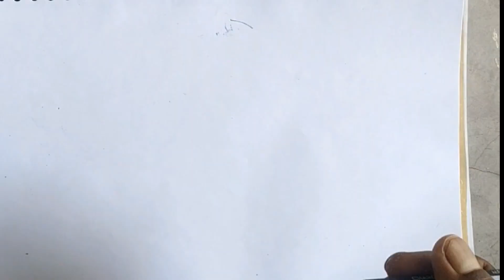Tota Ka Chitra kaise banaen you tube | Tota Ka Chitra kaise banaen easy | pencil sketch art 🎭🎭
Tota Ka Chitra
update huye tota Ka Chitra
tota drawing
Parrot drawing
parrot drawing kaise banate hai
Tota kaise color Ka hota hai
Drawing Kaun banata hai
Chitra ka janak Kaun hai
mahan chitrakar Kaun hai
Chita bananewaleko English me Kya kahate hai
mor ka chitra kaise banaen
Tota kaise Bolta hai
tota Kya khata hai
Hans ka kausa color hota hai
Hans Kaunsa color Ka hota hai
Hans Kaise jata hai
Hans Kaise taiyar kare
Hans ka chitra photo
Hans ka chitra kaise banaen easy
Hans ki drawing easy
Hans drawing with color
Update huye Hans ka chitra
Hans ka color Kaisa hota hai
battakh ka chitra
bagula ka chitra
Sara's ka chitra
How to draw a Dolphin cartoon
Beautiful dolphin drawing
Dolphin drawing colour
How to draw a dolphin jumping out of the
water
How to draw a dolphin with pencil
How to Draw a Dolphin - Art Hub
How to draw easy dolphins?
How to draw a dolphin's tail?
How to draw crab easy step by step?
What color are dolphin fish?